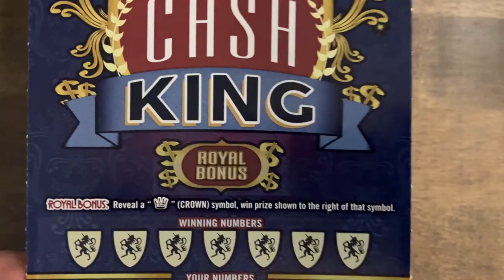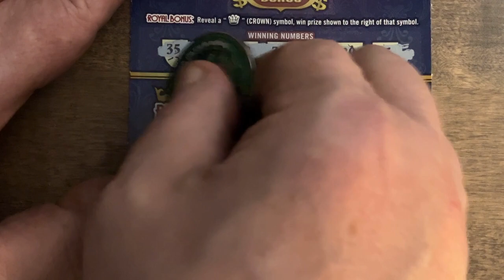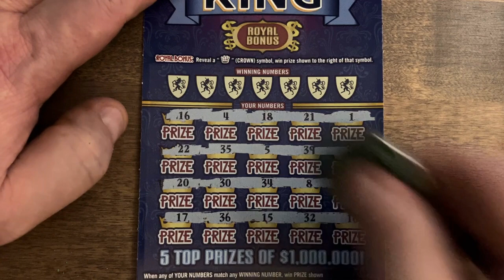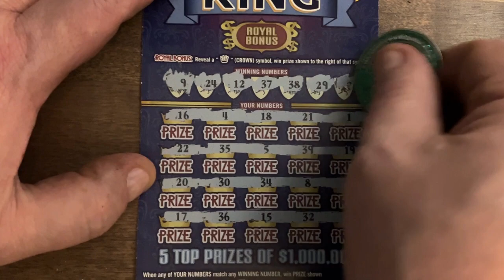Pa Lottery | Time for some Cash King! Top Prize $1 Million